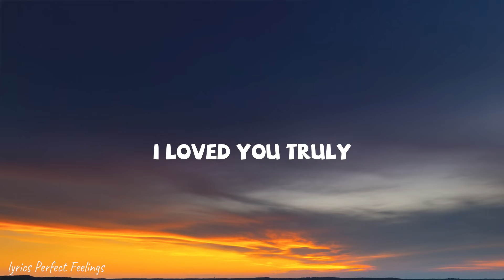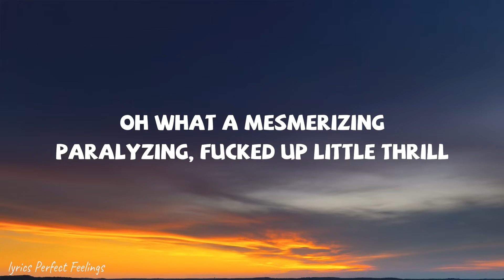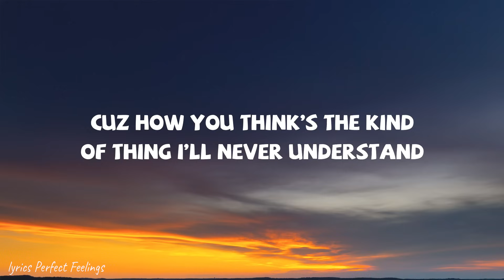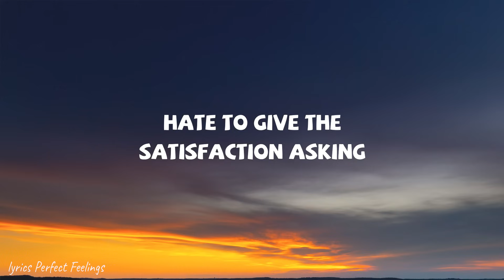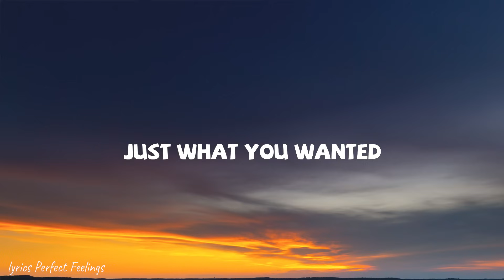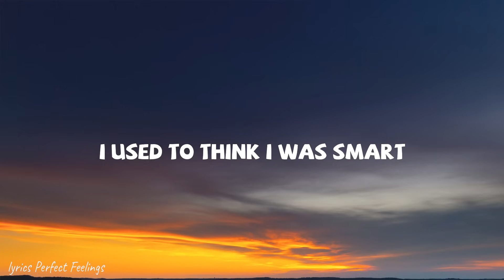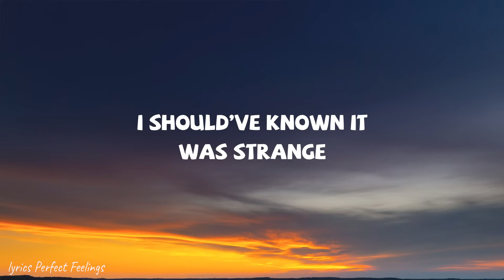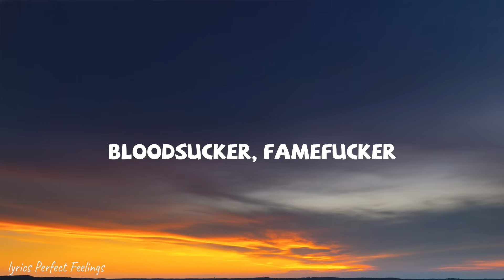OliviaRodrigo - vampire (Lyrics)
/ oliviarodrig.  .

 / livbedumb

bloodsucker, fame crusher
bleeding me dry like a damn vampire

oh, what a mesmerizing, paralyzing, tragic little thrill